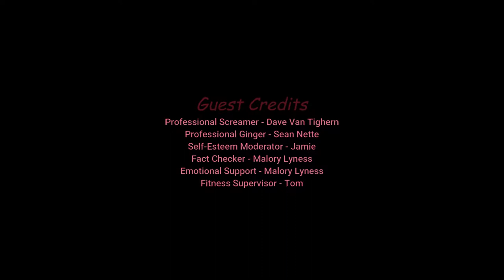NearlyCompetent w/Dave | The Last of Us | Part 26 SPRING FLING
Things keep getting heavier for Dave, but hey, Spring is here!